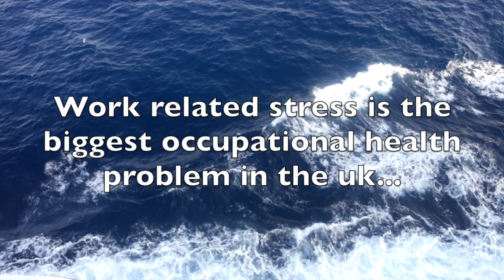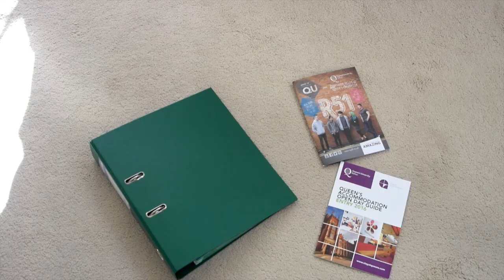mental health in the workplace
This video is about mental health